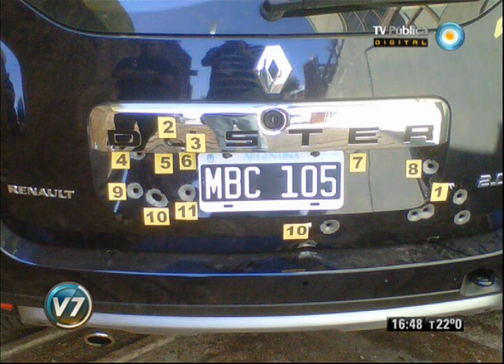Visión 7: Migliore se negó a declarar y seguirá detenido en el penal de Ezeiza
El arquero de San Lorenzo, Pablo Migliore, se negó esta tarde a declarar por el encubrimiento agravado de un homicidio cometido en 2011 en el barrio porteño de Mataderos y seguirá detenido. Emitido por Visión 7, noticiero de la TV Pública argentina, el lunes 1 de abril de 2013.